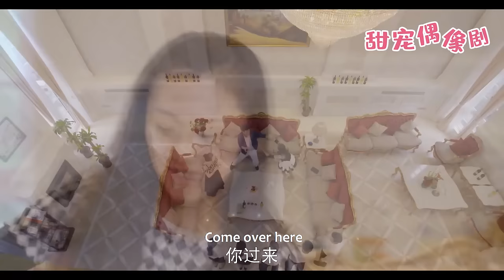【Full Movie】出軌丈夫偷偷包養小三，妻子忍無可忍直接曝光2人姦情，讓他們身敗名裂！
觀看更多精彩劇集請點擊👇
【劇情簡介】該劇講述了孤女馮豐到了古代，成為皇帝李歡的病妃馮妙蓮後，與皇帝李歡和國師迦葉兩世情感糾纏的故事。
💓該視頻片段來源於電視劇    GGHDHXD